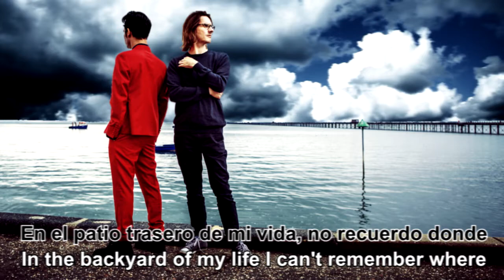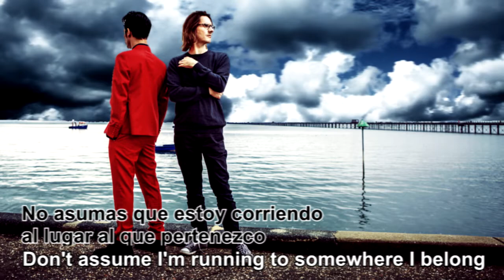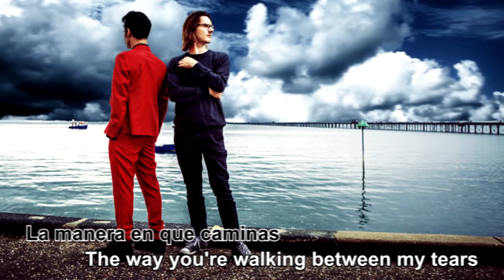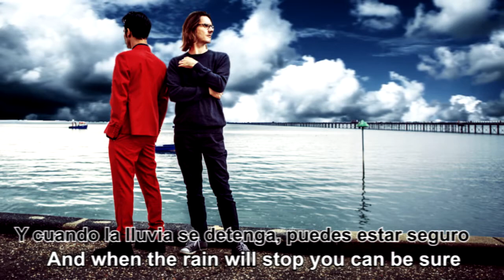Blackfield "October" lyrics - Sub. Español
Blackfield V